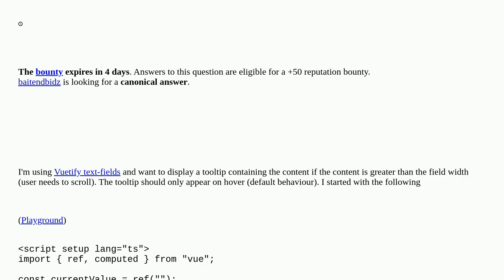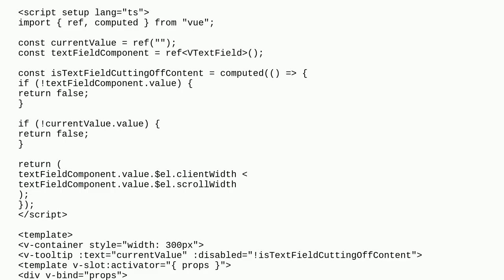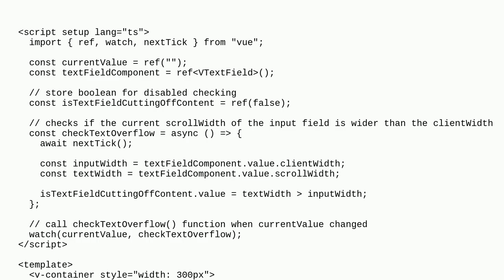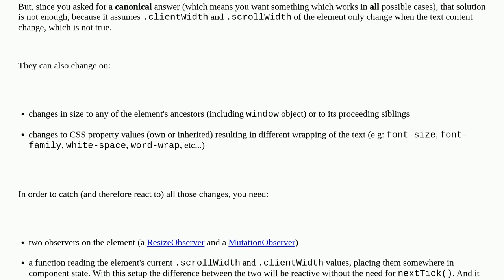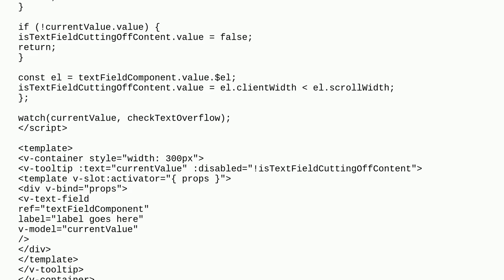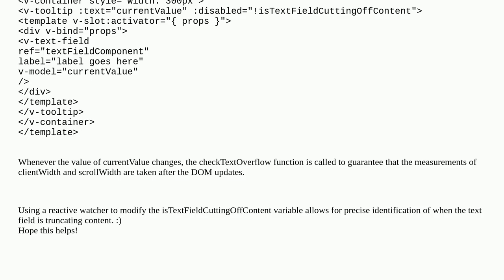Input clientWidth and scrollWidth are always equal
A special thanks goes out to the community

  vuejs3 vue.js html javascript